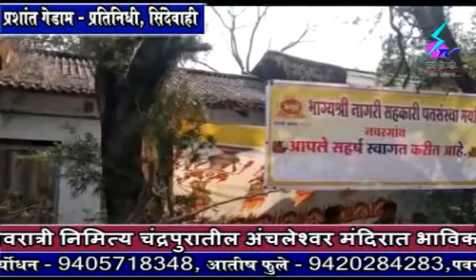21 February 2020 Search Tv News Chandrapur - सिंदेवाही - महाशिवरात्री निमित्त शिवटेकडी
सिंदेवाही - महाशिवरात्री निमित्त शिवटेकडी येथे यात्रेचे आयोजन